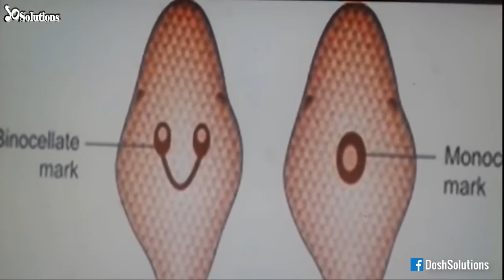বাংলাদেশের সবচেয়ে বিষাক্ত সাপ কেউটে সাপ!! Monocled cobra | ১০ Solutions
হ্যালো বন্ধুরা! বাংলাদেশের সাপ নিয়ে আপনাদের আগ্রহ দেখে আমি যারপরনাই মুগ্ধ। আমার এর আগের ভিডিওগুলোতে আপনাদের যথেষ্ট সারা পেয়ে আমি বাংলাদেশের সাপ নিয়ে ভিডিও বানাতে অনুপ্রাণিত হয়েছি। আজ আমরা এই ভিডিও থেকে বাংলাদেশের ডাঙায় বসবাসরত সবচেয়ে বিষধর সাপ কেউটে সম্পর্কে জানবো।

 কেউটে বাংলাদেশের প্রধান ও সবচেয়ে মারাত্মক বিষের অধীকারি চরম আক্রমনাত্বক সাপ! দক্ষিণবঙ্গে কেউটে, বরিশালে কালিঞ্জিরি বা কালিজাইত, চট্টগ্রাম হানাস, উত্তরে জাতিসাপ , কাল কেউটে,
 পদ্মা কেউটে, আল কেউটে, গোক্ষুর গোখড়া ইত্যাদি নামেও পরিচিত। আর পূর্ব সুন্দরবনে এই সাপের নাম কালিজিরে। বরিশাল, ময়মনসিংহ, খুলনা, রাজশাহী ও চট্টগ্রামের কক্সবাজারে সাপটি বেশি তৎপর। এই সাপটি এসব এলাকাতে রাজ করে বেড়ায়। আর তাঁর হিংস্রতার বলী হয় অসংখ্য মানুষ! এনসিবিআই এর এক জার্নাল থেকে জানা যায়, ২০১৯ সাল পর্যন্ত চট্টগ্রাম মেডিকেল কলেজ হাসপাতালে মোট ৮৮৪জন সাপে কাটা রোগী আসেন যাদের মধ্যে ৭০জনই কেউটে সাপে কাটা রোগী এসেছিলেন।

 সাপটির ইংরেজি নাম Monocellate (মনোক্লেড কোবরা) Cobra বা Bengal Cobra। বৈজ্ঞানিক নাম Naja naja Keauthia কেউথিয়া যা বাংলা কেউটে নাম থেকে এর বৈজ্ঞানিক নামটি নেয়া হয়েছে।

*Footage Credit: I used most footage that I've collected from the Internet.